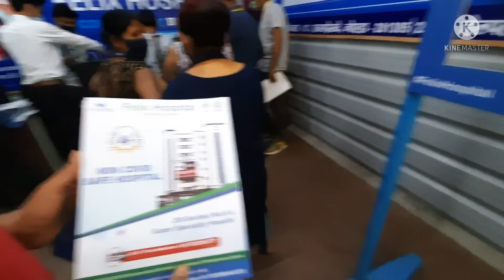Bahot Jaruri था, आज हो ही Gaya !💉